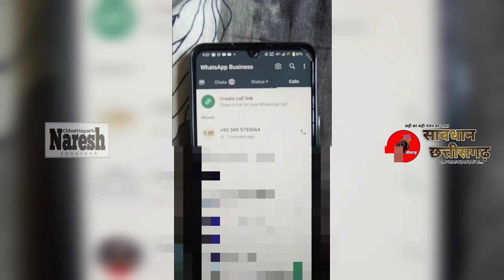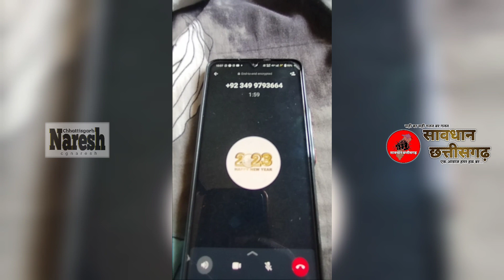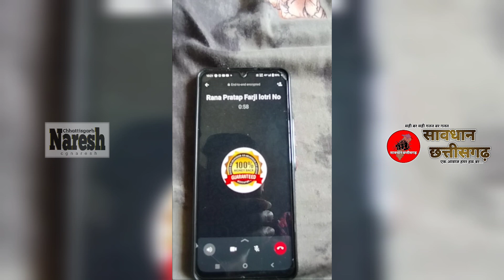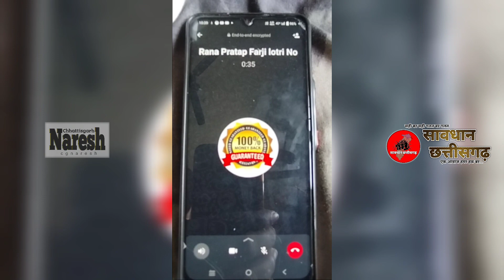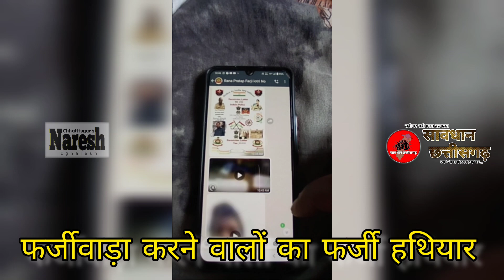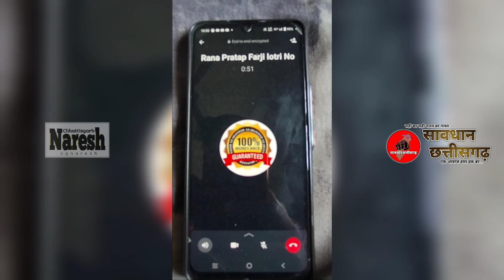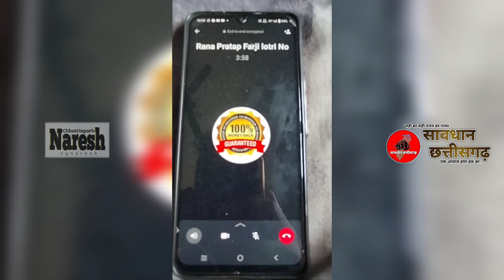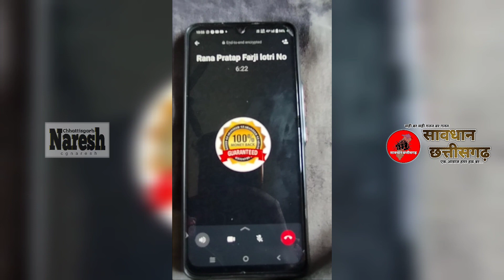25 lakh ki lottery लग गई है 🔥💸💸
25 lakh ki lottery लग गई है 🔥💸💸

how to earn money online
how to fake money